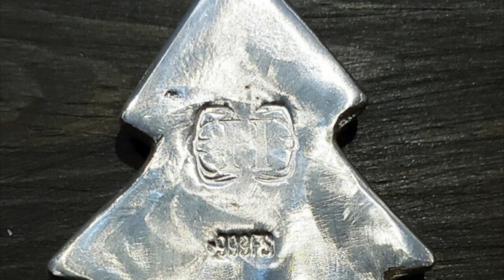25 gifts of Christmas Giveaway Comment video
How this is going to work is you need to comment on this video and the keyword that must be in the comment is in the video.  Anytime during our live streams we will pull a comment and you must be present to win.  So the more you watch the more u can win.

The grand prize is an amazing custom Christmas Tree Silver pour from Coin Hunting Couple
To win the grand prize u must have been selected as one of the 25 winners or create a shout out video and win the contest.

Open to everyone 13 and older, international winners are responsible for shipping over 6 dollars.